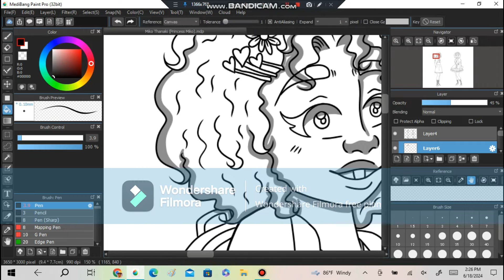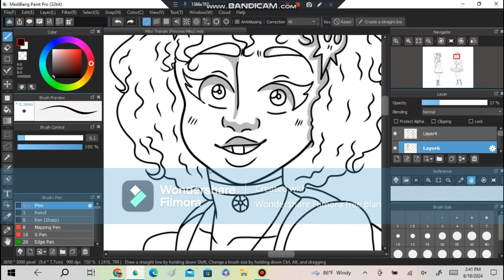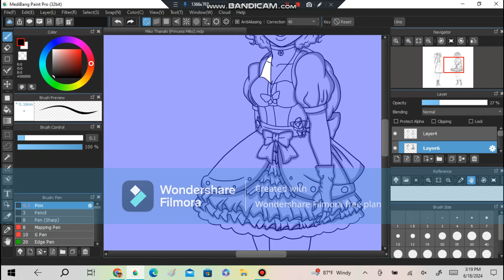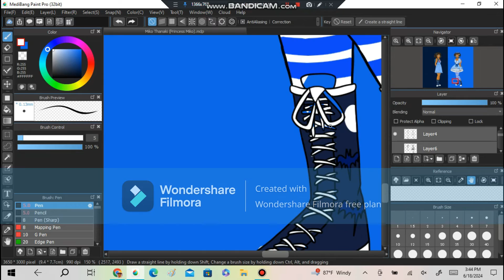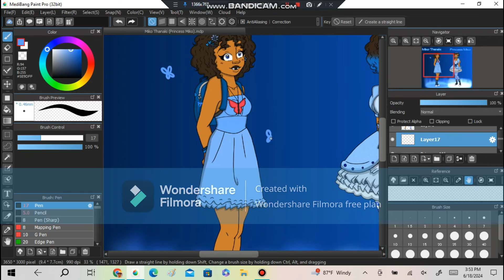Princess Miko After Dark Part 2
Songs:  Starting Now~Brandy (Nightcore), Powder~Melanie Martinez (nightcore)